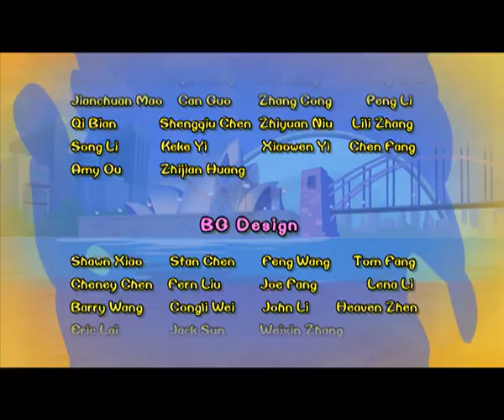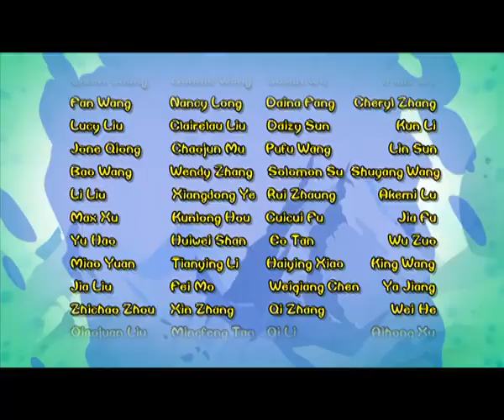Chicken Stew 164 | The Mission Of Rescuing Wattles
Uncle Wattles is separated from his companions and is chased by the weasels until they all fall into an ice cave. The chasing does not stop in the ice cave. Small Fry and Free Range come out looking for Uncle Wattles and they have to hurry before the weasels have him. The cave is more like an underground maze. Small Fry and Free Range find Uncle Wattles and the three find the only exit to the outside world. The exit is covered with ice and the chickens use their intelligence to break the ice and get out and leave the weasels still stuck in that cave.